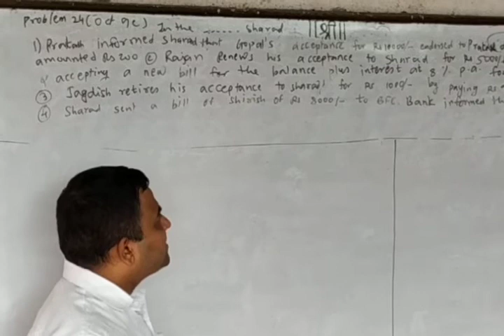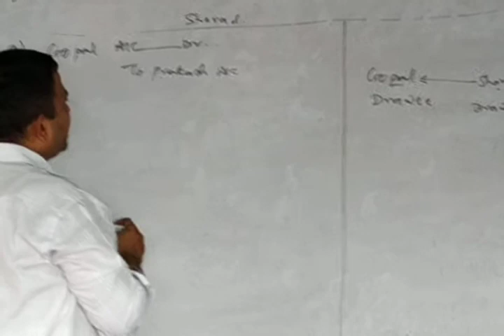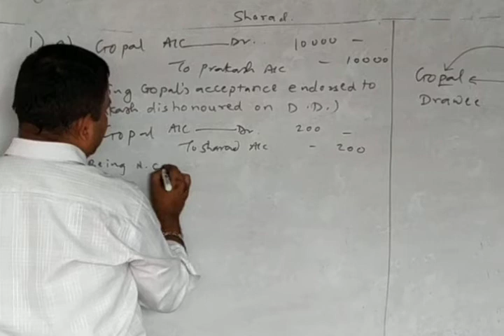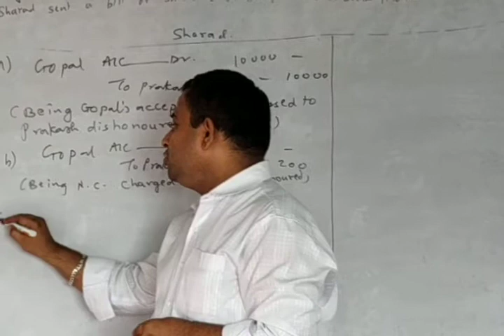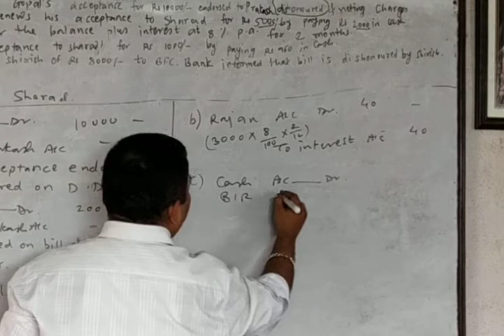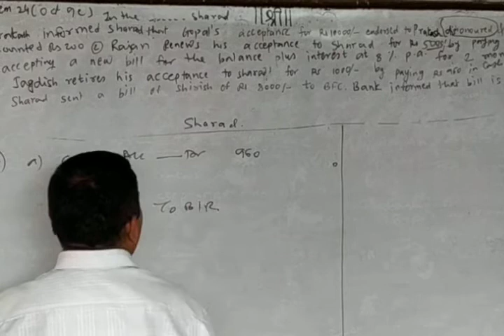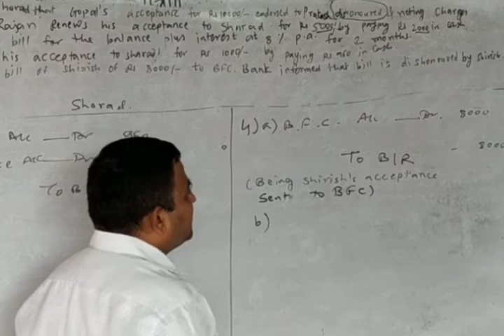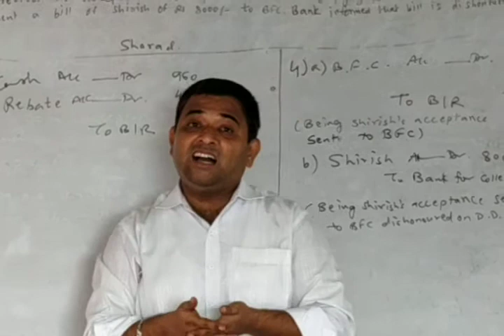B/EXCHANGE LECTURE 58 MIX PROBLEM